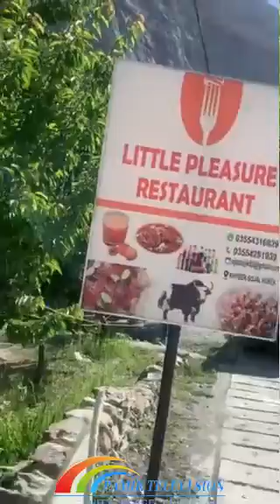LITTLE PLEASURE RESTAURANT || KHYBER GOJAL HUNZA || OFFICIAL VIDEO || PAMIR TELEVISION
Little Pleasure Restaurant is a newly opned food point for national and international toursits. Don't miss to visit this beautiful food point and enjoy the test of Little Pleasure at Khyber Village of Upper Hunza-Gojal.